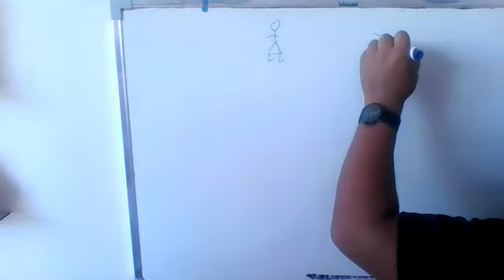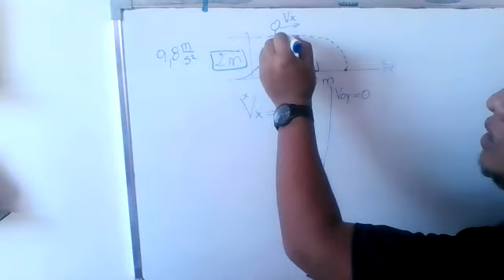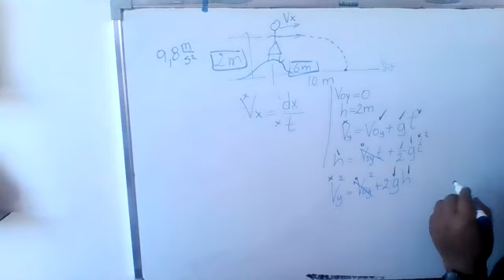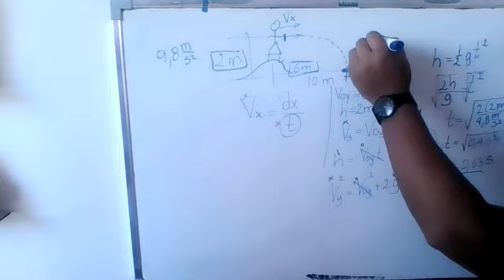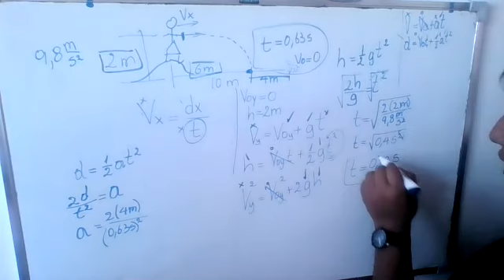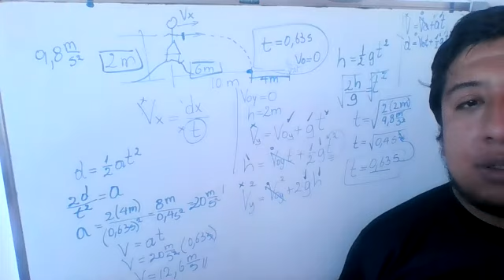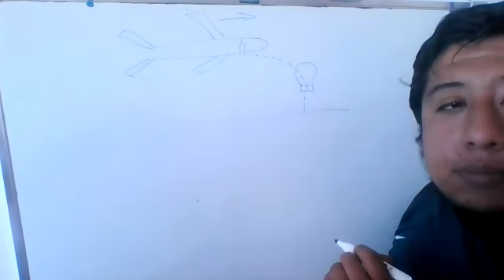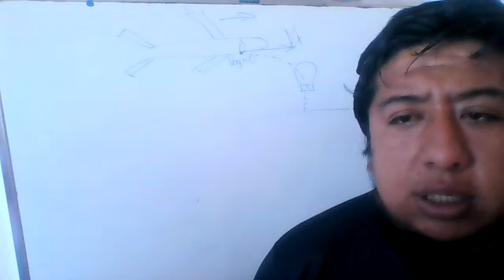1BGU B FÍSICA MIGUEL 01ABR2021